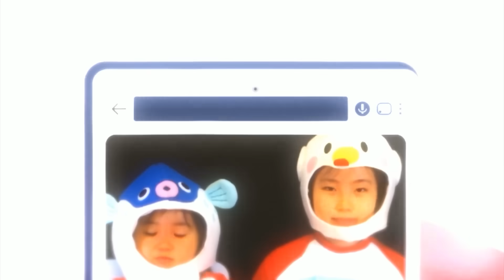벌써 졸업이라니!! 졸업사진 찍는날 브이로그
초등학교 입학한지 엊그제 같은데...
벌써 졸업사진 찍는 닌니!!
졸업사진 찍는날 브이로그